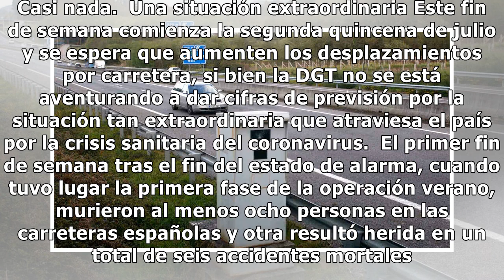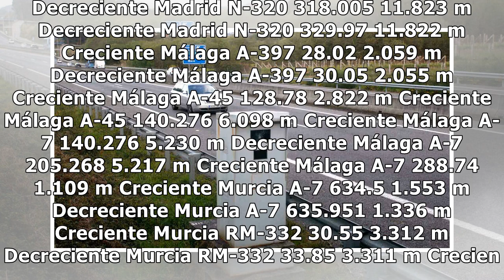Los 80 radares de tramo preparados para multarte este verano: los puntos donde encontrarlos